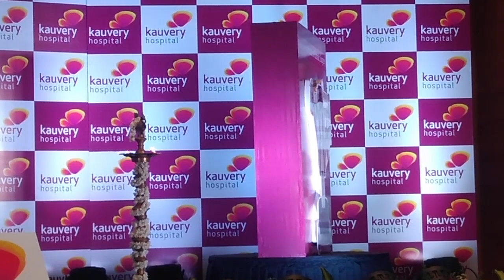Launch of Kauvery Institute of Robotic Surgeries | A glimpse